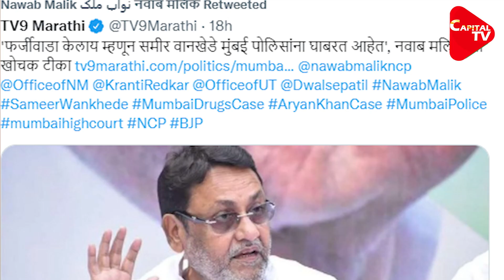Nawab Malik VS Sameer Wankhede: The Picture Is Yet To Come, Why Nawab Malik Said This? | Capital TV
He himself disclosed this on Friday morning, during a press conference. Malik said that the apprehended people are now looking for a way to escape. At the same time, the people who caught or took them away they have reached behind the bars. The whole sequence has changed now, that's why I said that the picture is yet to come my friend.